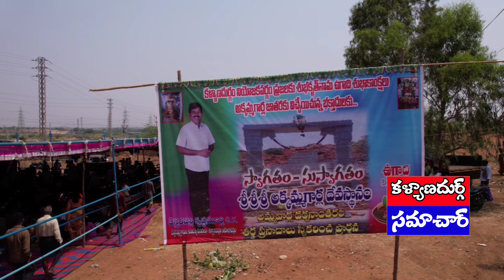వైభవంగా కళ్యాణదుర్గం అక్కమాంబ జాతర మహోత్సవం అక్కమ్మ కొండ ఎక్కిన పారిశ్రామికవేత్త GK కృష్ణమూర్తి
డ్రోన్ కెమెరా అక్కమాంబ కొండ జాతర అందాలు చూడండి
Kalyandurg Samachar Bullet News